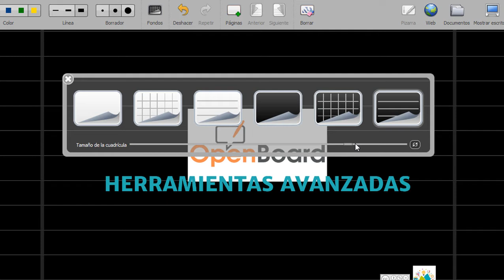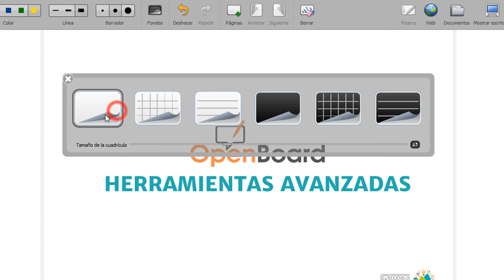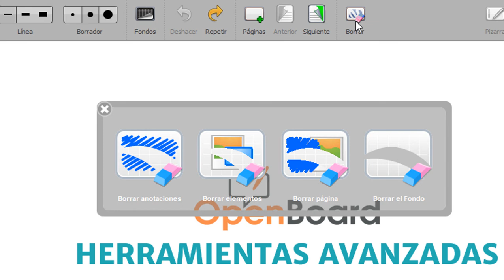Herramientas avanzadas - OpenBoard | Aprende con SabiduríaDividida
Las Herramientas avanzadas nos permiten cambiar el fondo, así como, deshacer y rehacer cambios realizados en el documento. También agregar o eliminar páginas, entre otras opciones. Conozcamos sobre las herramientas avanzadas de OpenBoard.

💡 Conoce más sobre nuestro curso gratis online CREACIÓN DE CONTENIDOS EDUCATIVOS A TRAVÉS DE OPENBOARD 🙌